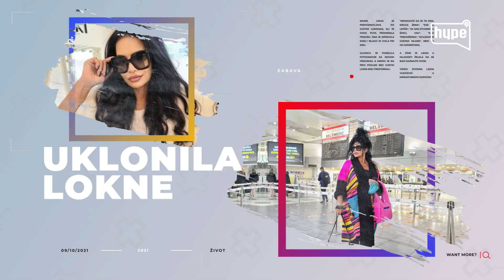Miljana Kulić: Sve pare sam prokockala! Nisam se posvetila Željku kao majka! |HYPETV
druge kanale.